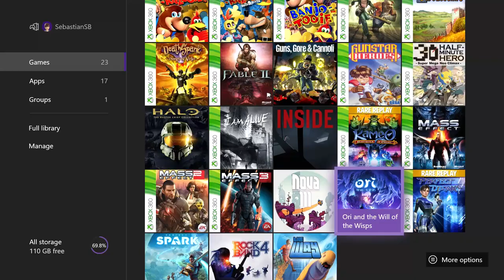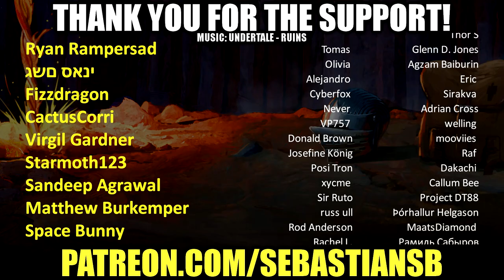Let's Play Ori and the Will of the Wisps Part 1 - Are You Afraid of the Big Bad Wolf?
Buy Ori and the Will of the Wisps on Xbox One and Windows

Game Key provided for review by Xbox/Microsoft.

Game Description:

Embark on an all-new adventure in a vast, exotic world where you’ll encounter towering enemies and challenging puzzles on your quest to discover Ori’s destiny.

Xbox Game Pass members can play Ori and the Will of the Wisps on console and PC, plus over 100 high-quality games for one low monthly price. Not a member?

JOIN XBOX GAME PASS
Game features
Immerse yourself in a hand-crafted narrative experience
Discover Ori’s true destiny in this emotional and engaging story driven adventure with a stunning soundtrack. Explore a vast, exotic, and strikingly beautiful environment.

Master new skills
Guide Ori through a journey of untold danger using newly acquired spirit weapons, spells, and attacks. Utilize an all-new shard system to power-up Ori’s newfound abilities and customize your style of play.

Face epic enemies and challenging puzzles
Larger-than-life bosses – Encounter towering enemies and thrilling escape sequences. New characters - Seek help from an expansive cast of new characters who will help you uncover Ori’s mysterious fate.

Experience new thrilling modes
Spirit Trials - Race to the top of the leaderboards in unique speed-run challenges throughout the game. Spirit Shrines – Face increasingly challenging waves of enemies in timed trials to collect rewards.

Game details
From the creators of Ori and the Blind Forest - the acclaimed adventure game with more than 50 awards and nominations - comes the highly-anticipated sequel, Ori and the Will of the Wisps. Embark on an all-new adventure in a vast and exotic world where you’ll encounter towering enemies and challenging puzzles on your quest to discover Ori’s true destiny.

4K: 4K Ultra HD not available on Xbox One or Xbox One S consoles.

HDR: HDR functionality available with supported games and TVs.

Xbox One X Enhanced: Enhanced features for Xbox One X subject to release of a content update.

Xbox Play Anywhere: Play Anywhere on Xbox One or Windows 10 PC; PC hardware requirements may vary for games on Windows 10.

Additional information
ESRB E logo

Publisher
Microsoft

Developer
Moon Studios

Genre
Action/Platformer

Platforms
Xbox One
Windows 10
Steam